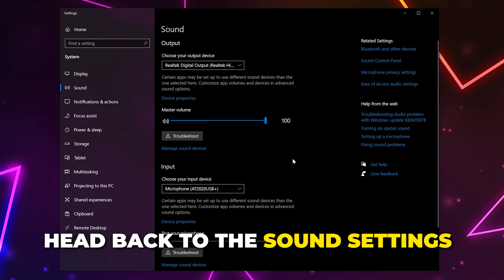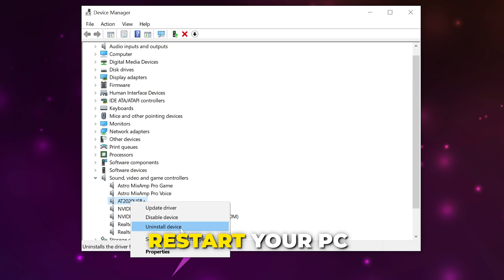Fix Microphone Not Working in Warzone 2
In this video I'll be showing you how to fix microphone not working in Warzone 2. This tutorial will show you how to solve issues related to the in game settings and how to fix other issues that prevent your mic from working in WZ2.

There are several solutions that can be used to get your microphone working in Warzone 2. Before troubleshooting any issues you will want to make sure the correct microphone is selected in the Warzone 2 settings. If the input device is set to default then you can try switching to the microphone itself. This will ensure the correct device is being used to talk in game.

Another solution for the microphone not working error in Warzone 2 is to adjust your PC sound settings. To ensure your mic is being used in WZ2 you will want to set it as your default input device. This will use your selected microphone for most applications. Additionally, your mic not working can be caused by a low microphone volume. By going to the sound control panel you can adjust the microphone level to ensure it is being heard in game. Typically you will want to use a level of 85 or higher so your microphone is clear.

Although rare, it is possible that an application is taking exclusive control of your microphone. You can disable exclusive control through the advanced device settings in the sound control panel.

Additionally, you may need to allow Warzone 2 to be able to use your microphone. By allowing desktop apps to use your microphone through the privacy settings can fix the mic issue.

If your microphone still isn't working in Warzone 2 then you can try updating the drivers. New drivers can help resolve microphone errors and allow it to work in Warzone 2.

Another solution to make your mic work in Warzone 2 is to reinstall the device. This requires you to uninstall the device through the device manager. Once done you can restart your computer to reinstall the microphone. Alternatively, you can disconnect and reconnect the microphone, or scan for hardware changes to reinstall the microphone.

Although not typical, it's also possible that your microphone is muted. Many microphones have a mute button on the device itself which may be active. Microphones on headsets may have the mute button on the wire.